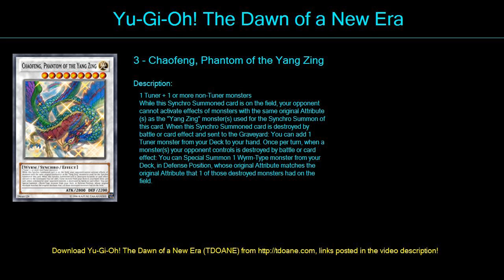ass Deck Profile April 2016